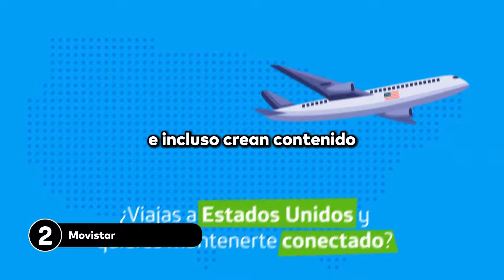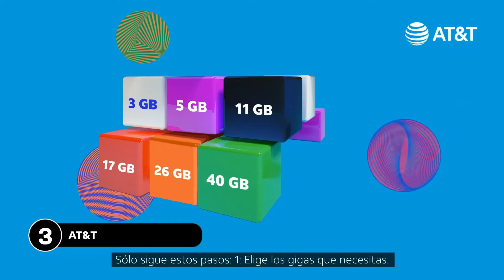🥇 Las 3 Mejores COMPAÑÍAS TELEFÓNICAS en MÉXICO (2025)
¿Cuáles son las mejores operadoras telefónicas en México? Descúbrelas en este ranking.

NOTA LEGAL